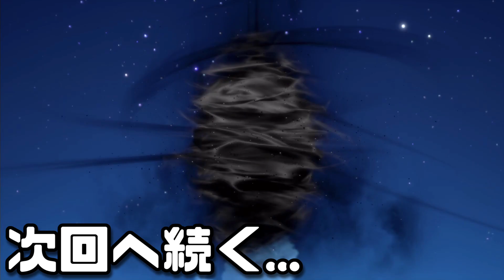【キングダムハーツ3 ReMind】まだだ― まだ僕はあきらめない！♯8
うおおおおおおお王様あああああああ
※PS4「キングダム ハーツIII リマインド」をPS5で実況します！